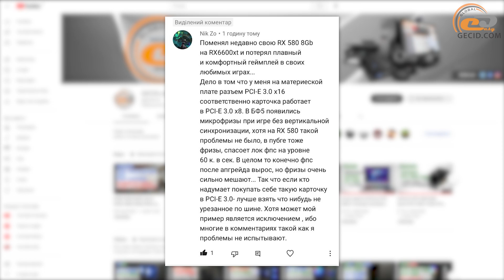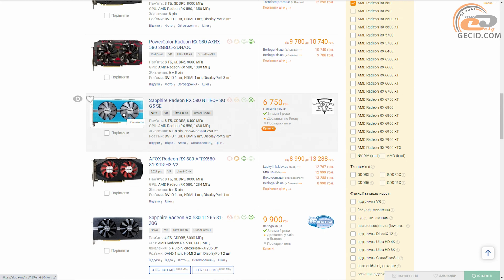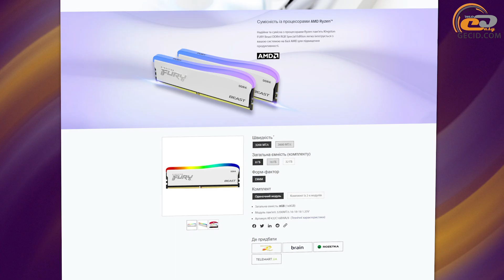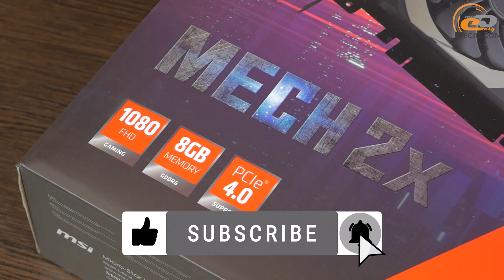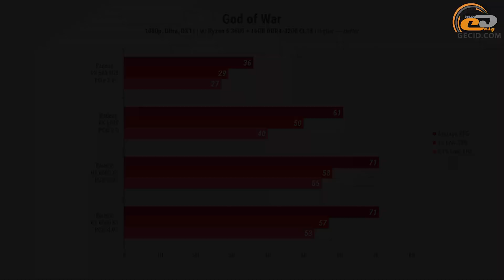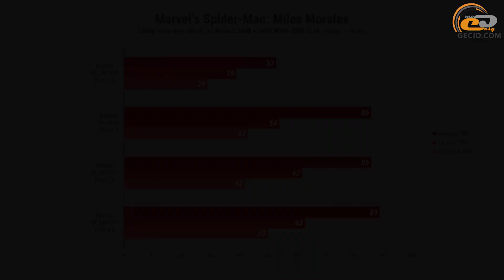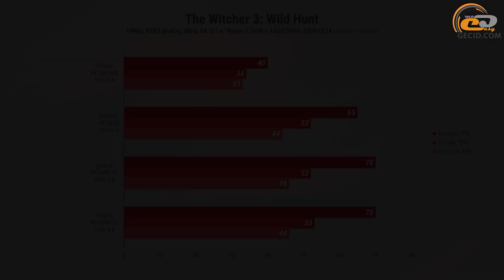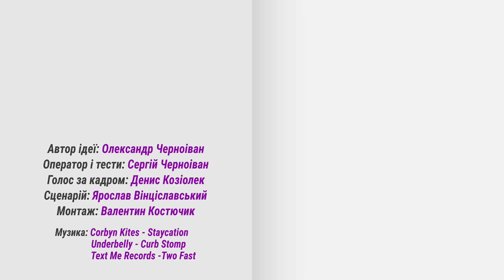Radeon RX 580 8GB оновлюємо до RX 6600 | 6600 XT на PCIe 3.0 у 2023 році. Чому можуть бути проблеми?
Доволі популярним напрямком апгрейду «червоних» відеокарт є перехід з Radeon RX 580 8 ГБ на більш сучасні та енергоефективні Radeon RX 6600 чи Radeon RX 6600 XT. Проте підводним камінням, так би мовити, може стати стара версія шини PCI Express. Давайте розбиратися, чи велика то біда і чи взагалі вона є?

Відеокарти надані інтернет-магазином TeraFlops Store.

Перевірити ціни і наявнічть відеократ в Е-Каталог:
Radeon RX 6600

Рекомендуємо до перегляду:
- Тест GeForce RTX 2060 6GB у 2023 році. 15 актуальних ігор у 1080p і 1440p: Все тягне?
- Порівняння GeForce RTX 2060 12GB з GeForce RTX 3060 та Radeon RX 6650 ХТ у збірці за $1000
- GeForce RTX 3060 8GB проти RTX 3060 12GB, RTX 3050, RX 6600 XT, RX 6600: І кому вона така потрібна?

МЕНЮ:
0:00 Вступ
0:54 Що будемо тестувати?
1:33 Знайомство з відеокартами
4:18 За яких умов тестували?
6:24 Синтетика
7:49 The Callisto Protocol
8:45 Forza Horizon 5
9:45 God of War
10:35 Hogwarts Legacy
11:52 Marvel's Spider-Man: Miles Morales
12:57 A Plague Tale: Requiem
13:43 Cyberpunk 2077
14:26 The Witcher 3: Wild Hunt
15:27 Dead Space
16:24 Підсумки

Конфігурація тестової системи:
- be quiet! SILENT LOOP 2 360mm
- Kingston NV1 1TB
- Seagate BarraCuda 4TB
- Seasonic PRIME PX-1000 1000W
- Be quiet! SILENT BASE 802 Window
- Philips Brilliance 329P9H